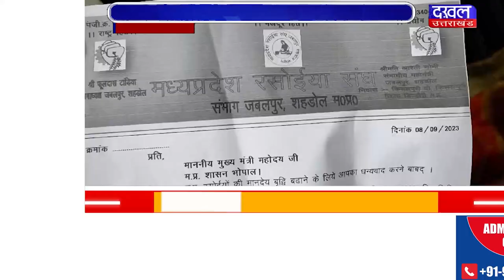DAKHAL NEWS रसोइयों का मानदेय हुआ दो से चार हजार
रसोइयों का मानदेय हुआ दो से चार हजार
अब सरकार की योजनाएं घर घर पहुंचाएंगे